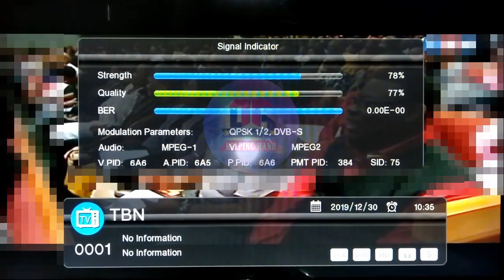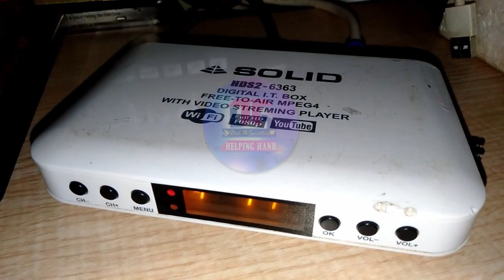How To Sat Buzzer In Mpeg-4/Mpeg-2 Set Top Box|| सेट टॉप बॉक्स में Buzzer बैठाने का सबसे आसान तरीका!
How To Make Homemade Satellite DVB Finder Mpeg2 box || फ्री डिश बॉक्स को सेटफाईन्डर मिटर कैसे बनाये!